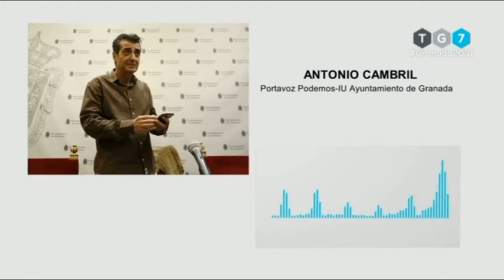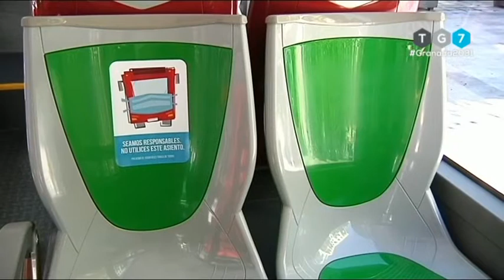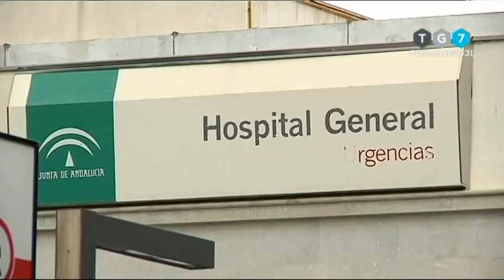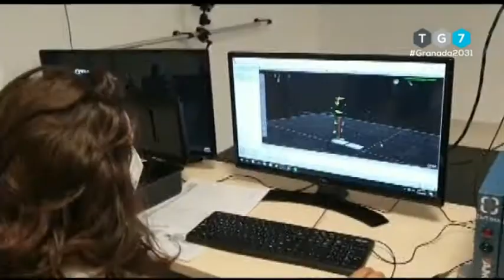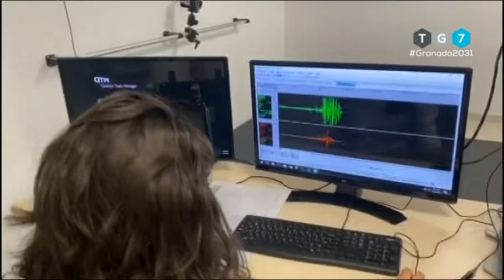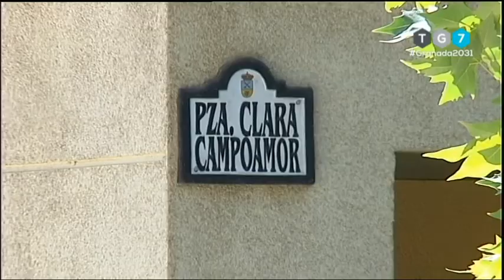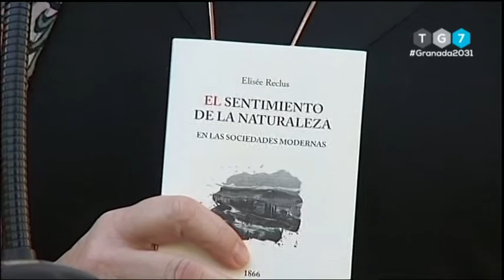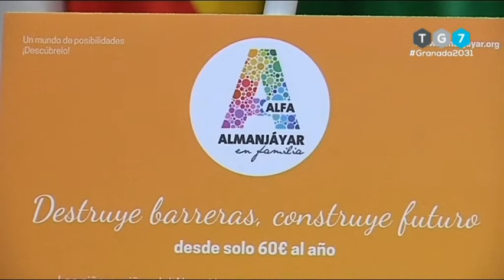TG7 Noticias. Martes 29 de Septiembre de 2020